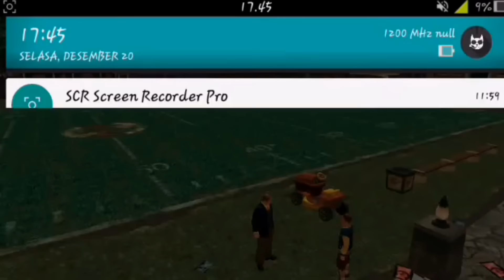Kill Police & Teacher to Become a King in The City | BULLY Anniversary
Yo guys.. Welcome back.. ya sebelumnya sorry ya karena belakangan ini saya jarang upload video baru dikarenakan lagi sibuk2nya, jadi mhon dimaklum yo guys.. :)
dan ya, kali ini saya coba mainin game yg baru rilis bulan Desember ini yakni BULLY ANIVERSARY EDITON, Happy Watching.. :v
(bagi yg ingin request video tutorial atau apapun, tulis aja di kolom komentar, oke.. (y)
Add My Sosmed :
▪ Skype : rizkprek
Silahkan tinggalkan LIKE Sob jika suka dengan video ini, dan COMMENT jika ada pertanyaan, saran atau kritik. juga jangan lupa di SHARE ke teman-teman atau kemana saja deh.. :D yang terpenting juga jangan lupa SUBSCRIBE ya. ... . .
--- (y) ...Hatur Nuhun... (y) ---